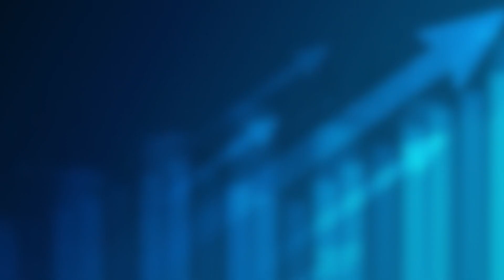अपने Finance को बेहतर बनाने के 7 Simple तरीके | 7 Simple Ways to Better Finance | Hindi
इस वीडियो में, श्री आनंद श्रीनिवासन जी आपके व्यक्तिगत वित्त को बेहतर बनाने के 7 सरल तरीकों के बारे में बात करते हैं, वे पे चेक टू पे चेक लिविंग के बारे में बताते हैं।

In this Video, Shri.Anand Srinivasan ji Speaks about the 7 Simple ways to make your Personal finance better, He explains about Pay Cheque to Pay Cheque Living.

कृपया हमारे अन्य चैनलों को देखें और सदस्यता लें